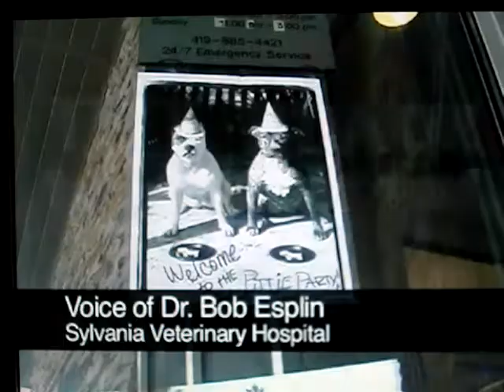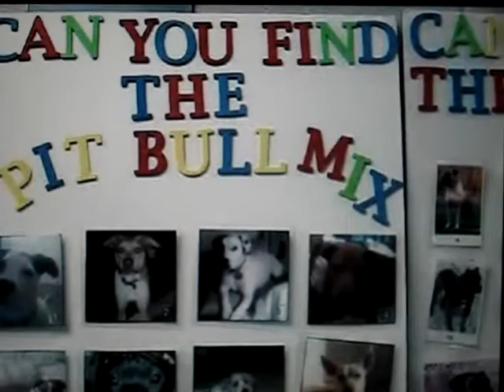Welcome to the Pittie Party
A party where you can GAIN knowlegde, a party where you can see pit bulls for what they are, a party to break the stereotype, stigma, bias, lies, etc.